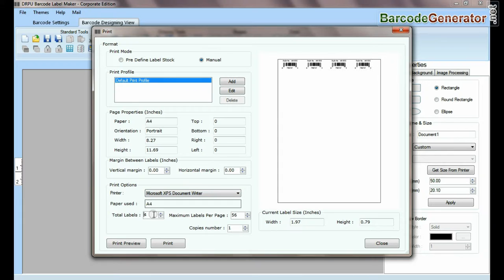Create and Print Business Barcode Stickers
Now you can easily Create and Print Business Barcode Stickers as per requirement using Barcode Designer Software. Generate barcode labels using different Linear and 2D Barcode symbologies for different industries.